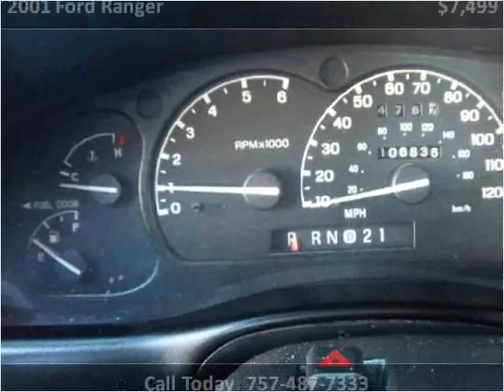2001 Ford Ranger Used Cars Portsmouth VA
This 2001 Ford Ranger is available from Holiday Motors.